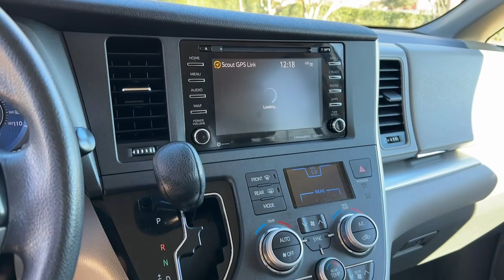2020 Toyota Sienna The Colony, Lewisville, Frisco, Plano, Dallas LS236259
Super White Used 2020 Toyota Sienna AWD LE 7-Passenger available in 6601 Cascades Court Street, The Colony, Texas at Reserve Auto Group. Servicing the Lewisville, The Colony, Frisco, Plano, Dallas, TX area.

6601 Cascades Court Ste 110